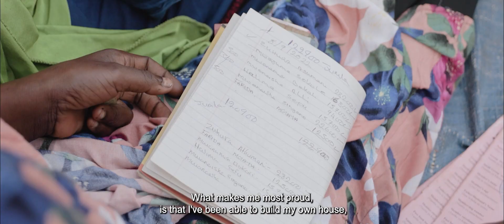Victoria Gilbert : Entrepreneur, Mother, Dreamer | BRAC Tanzania Finance Ltd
38- year- old Victoria is a businesswoman from Lushoto, Tanzania. When Victoria was 23 years old, she left for Dar es Salaam to work as a housemaid and while there, got tailoring classes. Now she has a tailoring business, a motorcycle for rent and a farm.

BRAC supports women, like Victoria, with access to responsible financial services, unlocking their entrepreneurial spirit. By partnering with women, we are building a world where everyone has the opportunity to realise their potential.